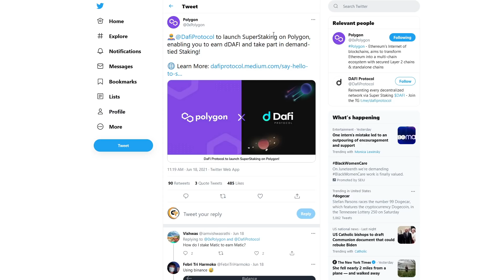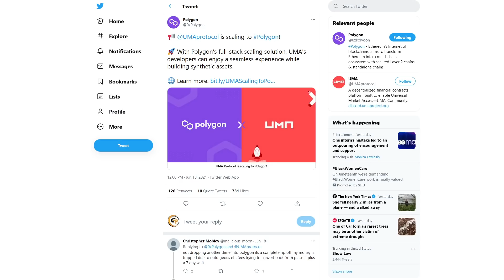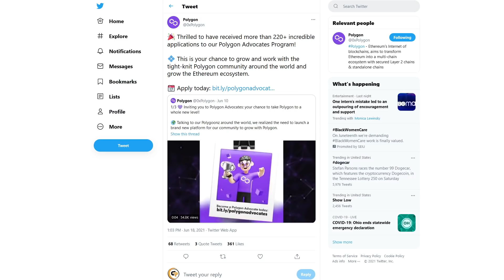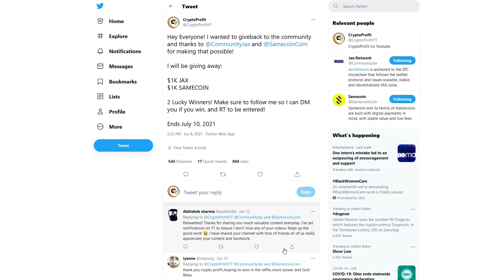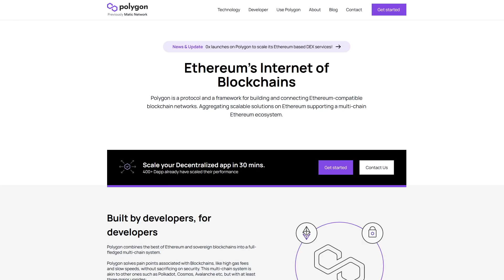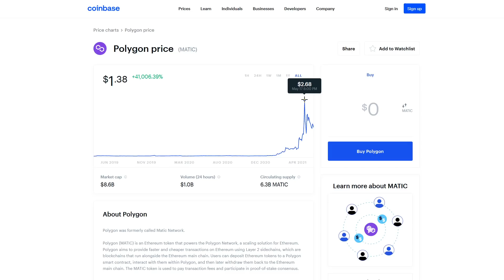Polygon Price Prediction 2021 - WHEN!? - POTENTIAL 10X - Polygon Crypto Price - Crypto Polygon